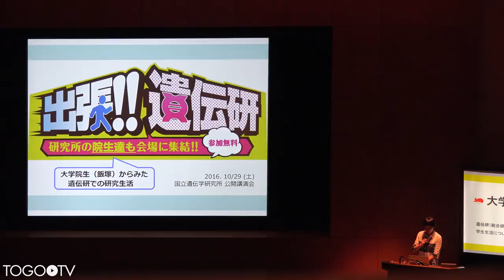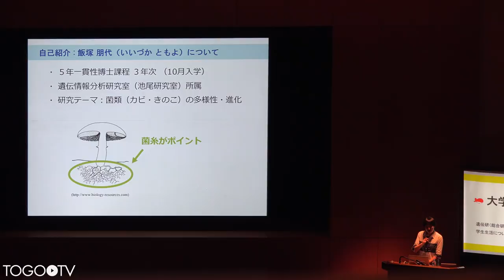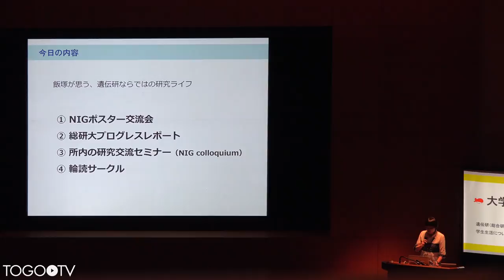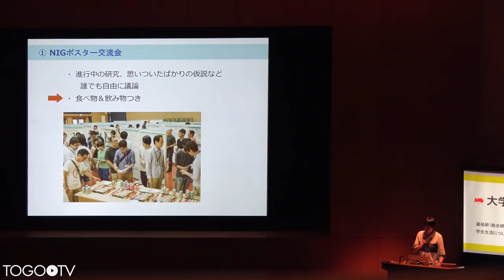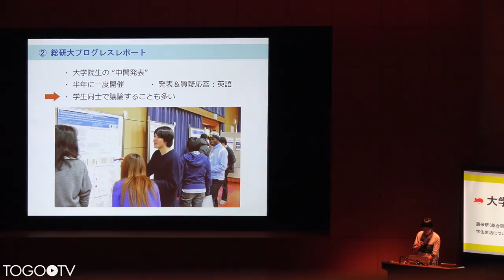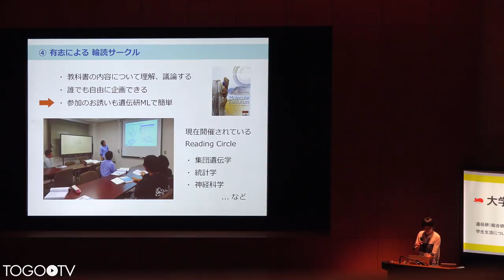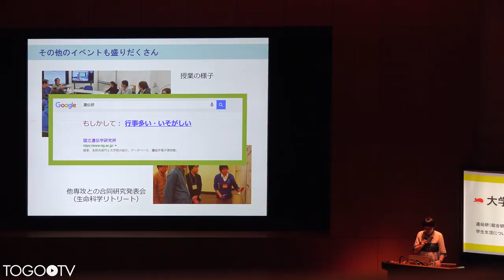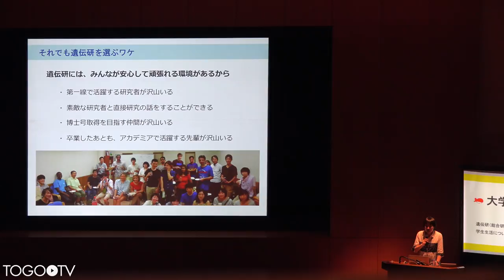【遺伝研公開講演会2016】大学院生から見た遺伝研での研究生活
本日の統合TVは、2016年10月29日に開催された国立遺伝学研究所公開講演会2016から、国立遺伝学研究所 遺伝情報分析研究室 飯塚 朋代 氏 による「大学院生から見た遺伝研での研究生活」をお送りします。約9分です。

1. 自己紹介〜 (0:00:35)
2. 今日の内容、遺伝研ならではの研究ライフ〜 (0:01:18)
3. NIGポスター交流会〜 (0:02:44)
4. 総研大プログレスレポート〜 (0:3:39)
5. 教員、研究員による研究交流セミナー〜 (0:5:00)
6. 輪読サークル〜 (0:6:00)
7. その他イベント盛りだくさん〜 (0:6:51)
8. 遺伝研を選ぶワケ〜 (0:7:39)